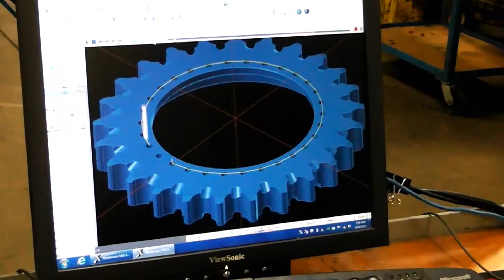Machining Large Sprocket in Haas VF-9 Mill